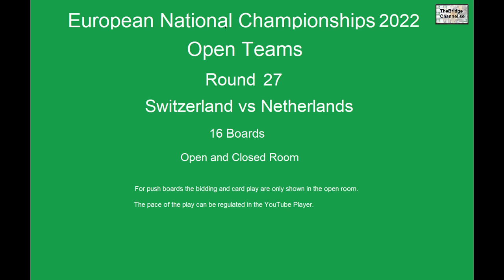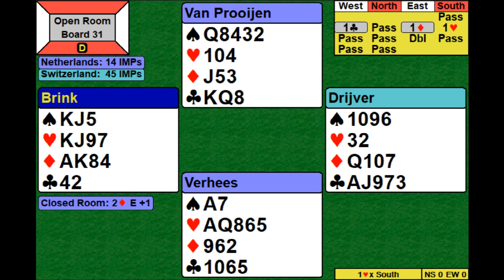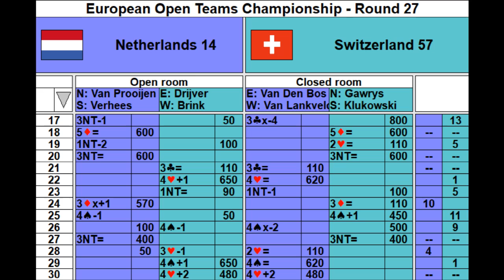European Open Teams Championships 2022 - Round 27 - Switzerland vs Netherlands